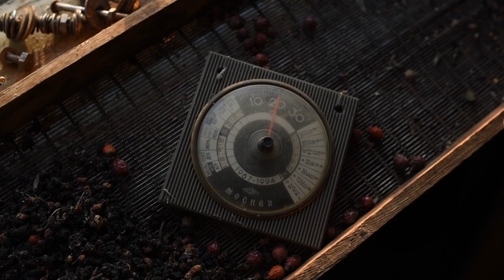"How to Explore Moscow for FREE: 15 Must-See Attractions Without Breaking the Bank!"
"Embark on a budget-friendly adventure through the vibrant streets of Moscow with our comprehensive guide to 15 free attractions! Delve into the heart of the city at Red Square, where you'll uncover the secrets of the Kremlin, marvel at the colorful domes of St. Basil's Cathedral, and pay your respects at Lenin's Mausoleum – all without spending a single ruble.

Experience the green oasis of Gorky Park, where you can stroll along scenic pathways, enjoy open-air art exhibitions, and soak up the lively atmosphere of this beloved recreational space. Then, pay homage to Russia's wartime heroes at Victory Park, home to the awe-inspiring Museum of the Great Patriotic War and the majestic Triumphal Arch.

Step back in time at VDNKh, where Soviet-era architecture meets modern-day entertainment. Explore the sprawling exhibition grounds, admire the grandeur of the Space Pavilion, and take a stroll through the picturesque Friendship of Nations Fountain.

Venture underground to discover the hidden wonders of the Moscow Metro, where each station is a masterpiece of design and craftsmanship. Marvel at the intricate mosaics, elegant sculptures, and ornate chandeliers that adorn these subterranean palaces.

Escape the hustle and bustle of the city at Izmailovsky Park, a sprawling green space with tranquil ponds, lush forests, and a vibrant flea market offering an array of unique souvenirs and handcrafted treasures.

For breathtaking panoramic views of the city, head to Sparrow Hills, where you can gaze out over the Moscow skyline from the observation deck of Moscow State University – all for free.

Explore the fascinating outdoor sculpture park at Muzeon Park of Arts, where you'll encounter a diverse collection of Soviet-era monuments and contemporary artworks set against the backdrop of lush greenery.

Pay your respects at Poklonnaya Hill, a solemn memorial dedicated to the millions who lost their lives in World War II. Climb the steps of the Victory Monument, wander through the peaceful gardens, and reflect on the sacrifices of the past.

Immerse yourself in history at Tsaritsyno Park, home to the magnificent Tsaritsyno Palace and picturesque landscaped gardens. Explore the winding pathways, marvel at the architectural splendor, and discover the stories behind this enchanting historical site.

Visit the final resting place of Russia's literary and political luminaries at Novodevichy Convent and Cemetery, where you can wander among the ornate tombs and pay your respects to some of the country's most revered figures.

Admire the grandeur of the Bolshoi Theatre from the outside, where its majestic facade serves as a testament to Russia's rich cultural heritage and artistic legacy.

Take a leisurely stroll along the Moscow River embankments, where you can soak up stunning views of the city's iconic landmarks and enjoy a tranquil escape from the urban hustle and bustle.

Explore the bustling thoroughfare of Tverskaya Street, where you can wander past historic buildings, trendy boutiques, and charming cafes, taking in the vibrant energy of Moscow's bustling city center.

Finally, delve into the world of knowledge at the Moscow State Library, where you can marvel at the magnificent architecture and explore the vast collection of books, manuscripts, and documents.

So grab your camera, lace up your walking shoes, and get ready to embark on an unforgettable adventure through the diverse landscapes, rich history, and vibrant culture of Moscow – all without spending a single kopek!"